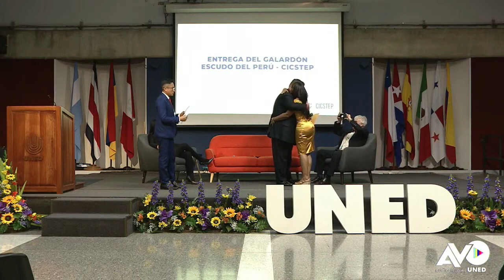Cierre CIETYC entrega distinciones CICSTEP Perú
Acto de cierre y entrega Disticiones CICSTEP y nombramiento de embajadora CISSTEP en Costa Rica.